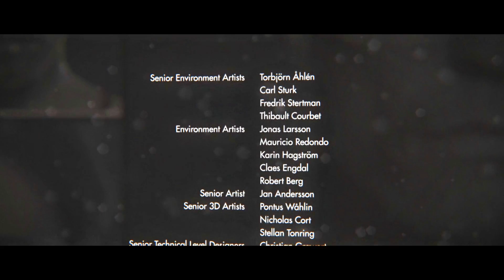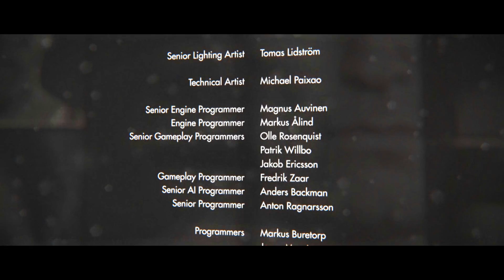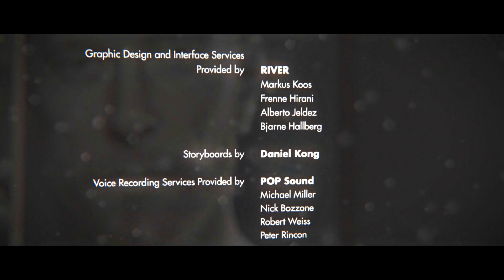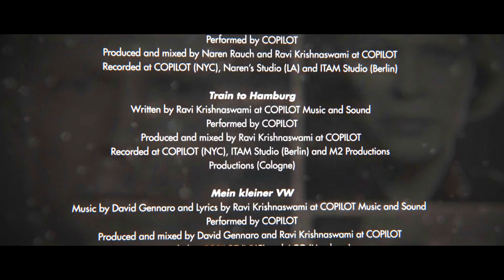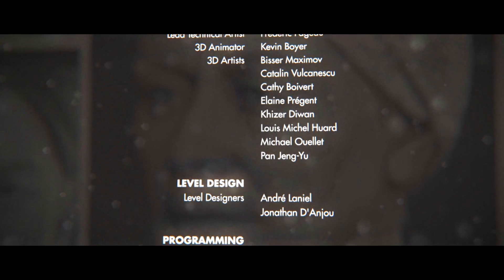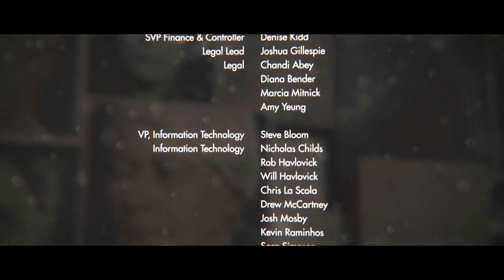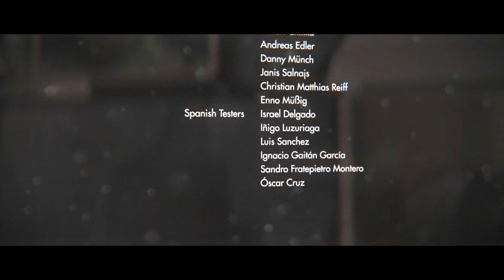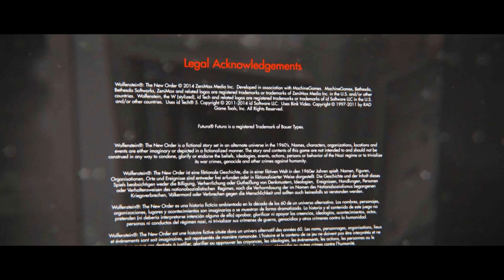Let's Play: Wolfenstein: The New Order - Episode 30 - FINALE! DEUS EX MACHINA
WARNING: This episode contains more gore, body horror, blood and guts than any of the other episodes. Just thought I should give you a heads up.

On this final episode of Wolfenstein: The New Order, I come face to face with Wilhelm "Deathshead" Strasse. He decides to open old wounds and thus begins our final fight. Time to end all this evil once and for all!

Credits Song: I Believe - Melissa Hollick

If you want to find out more about Wolfenstein: The New Order, check out the following link(s):